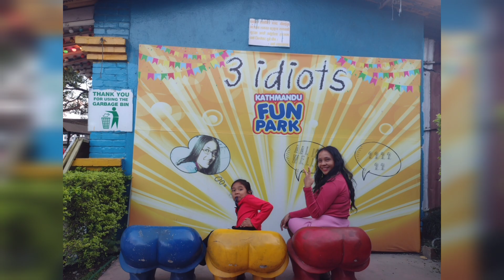Saturn is in Fun park 🏞️